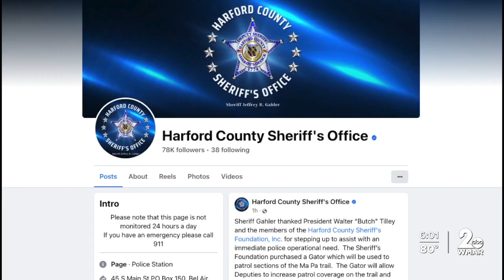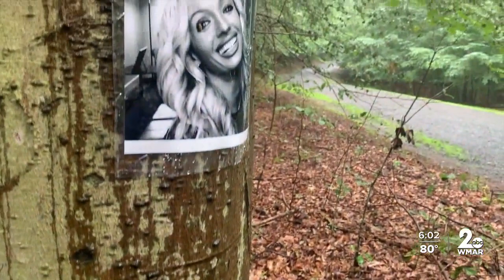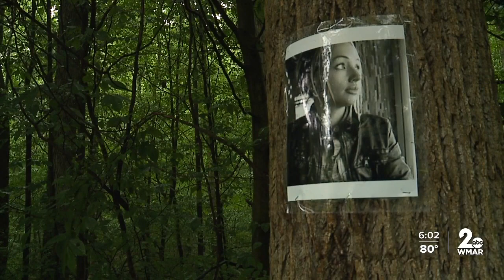The search for Rachel Morin's killer continues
Images of Rachel Morin, the murdered mother of five, now mark the Ma & Pa trail, and the Harford County Sheriff’s Office has been inundated with questions surrounding her death prompting the sheriff to take to social media.

“One question we have continued to get centers around whether we have interviewed the boyfriend in this case. The answer is yes. We have along with many other people who are close to Rachel,” said Sheriff Jeffrey Gahler.